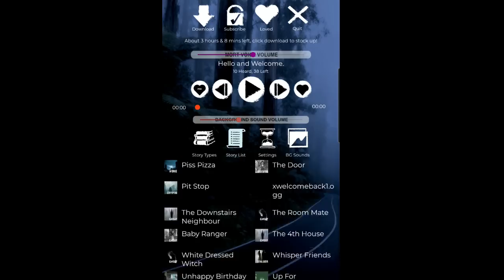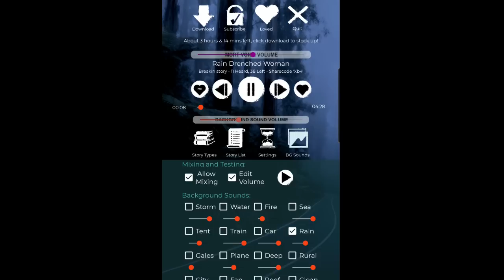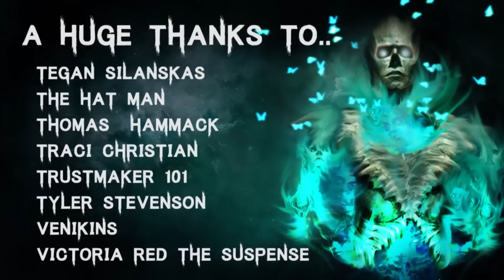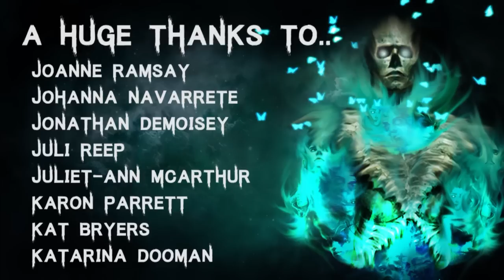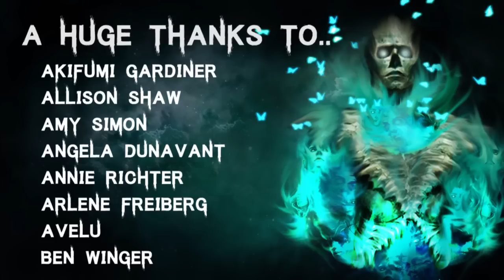50 TRUE Terrifying & Disturbing Scary Stories | Scary Stories To Fall Asleep To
Join me in the dark for another mega compilation of scary stories to fall asleep to!

Secret Message Section: